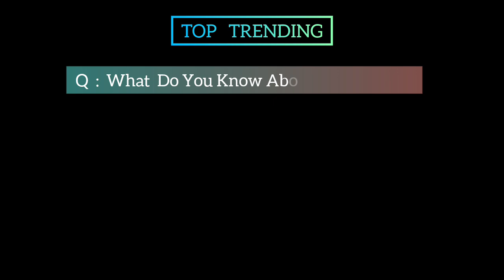The Elizabeth Olsen Season 16 Movie | Official Trailer | Top Trending